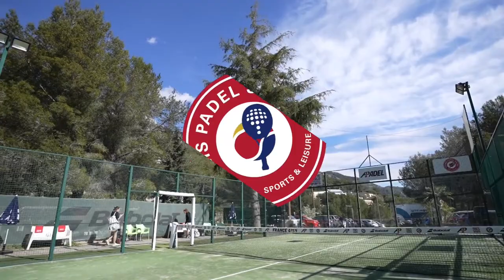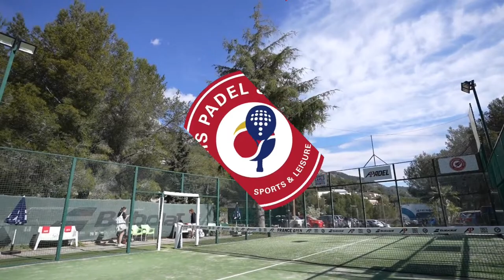LIVE - QUARTER FINALS - CMB MONACO MASTER